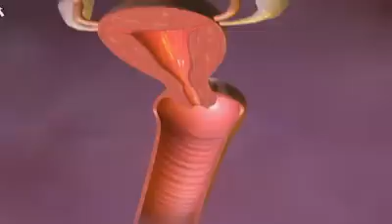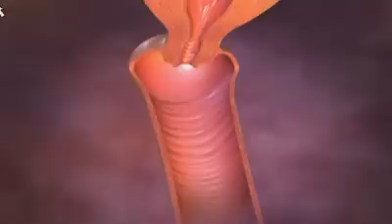Mycose vaginale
Pour plus d'info visitez le site de docteur Ahmed SKHIRI Gynécologue installé à Tunis (Tunisie)